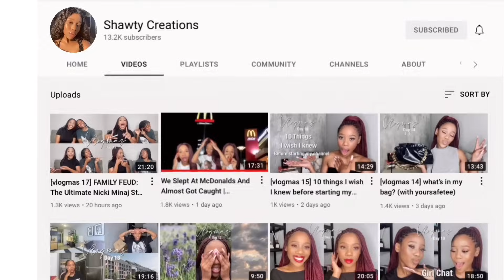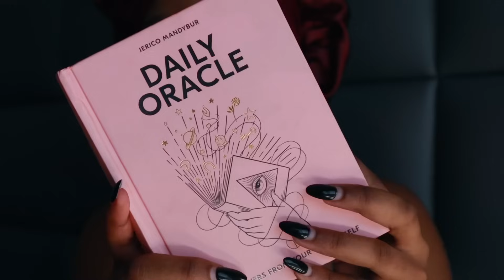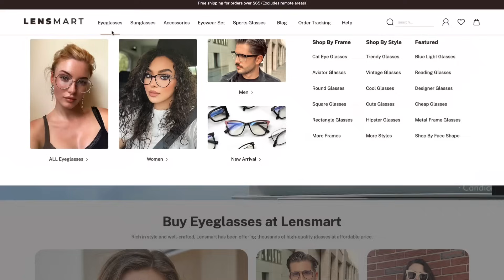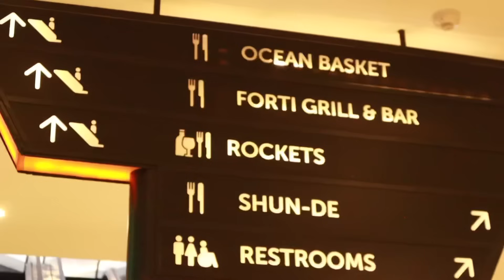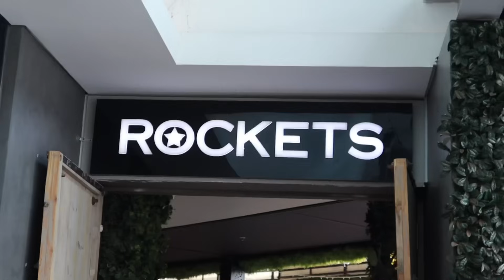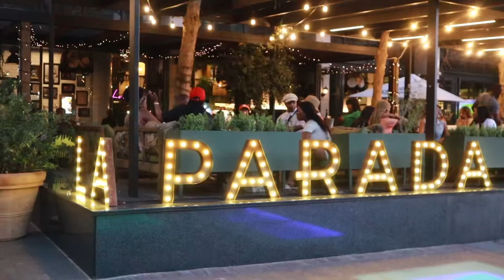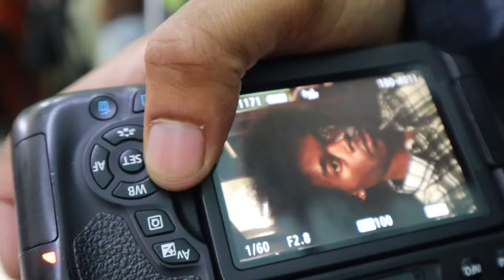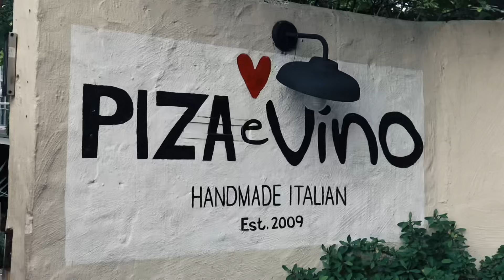the weekender 004: living this little life, seeing the growls, baby shower & in my producer bag!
Hey Angels and Welcome back to Shawty Creations!

gworrrl, I have just been enjoying this little life & I hope you enjoy living this life withhhh meeee 🤍

If you loved the glasses I showed in this video, you can shop them from Lensmart

Filmed by Shawty
Edited by Shawty
Filmed Using: Canon M50 Mark ii & Canon M50
Editing Software: Final Cut Pro X